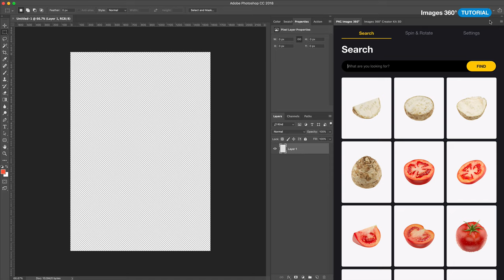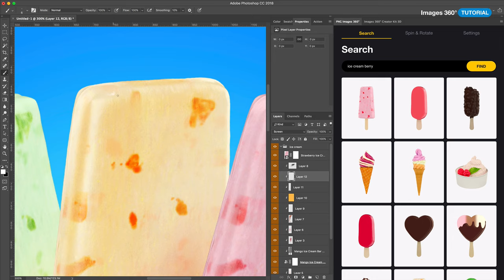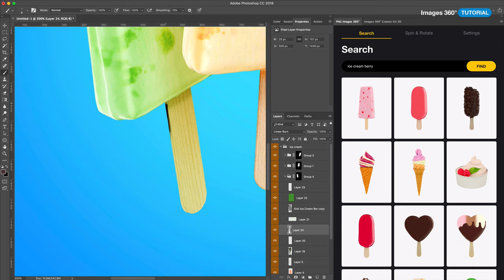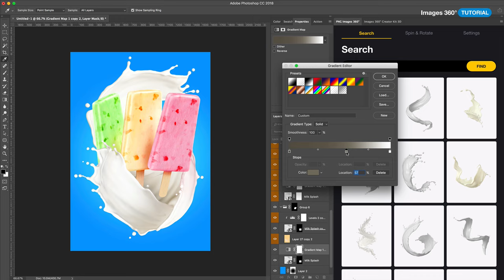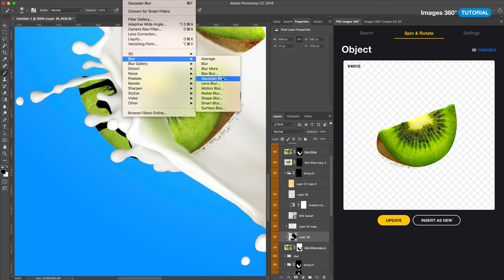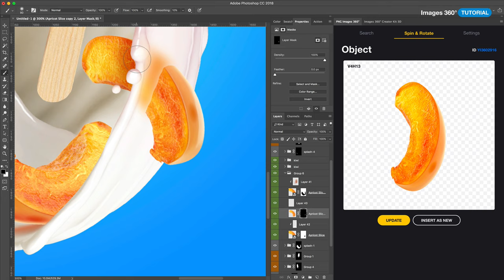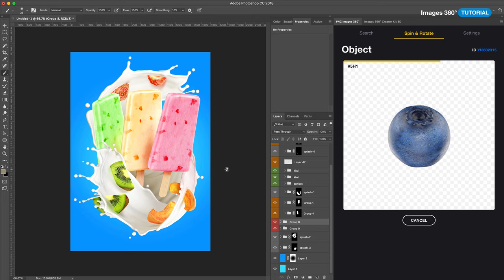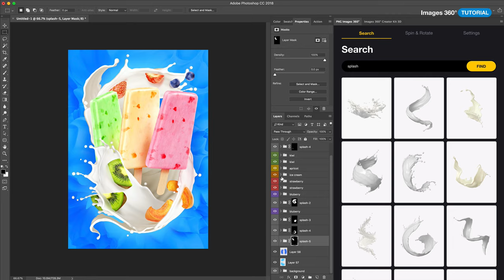Yellow Images 360˚ Tutorial: How to Create an Ice-Cream Poster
In this timelapse video, we will demonstrate how to create an ice-cream poster using our Photoshop Add-on and low-poly images from PNG Images 360˚ collection

Keep on watching and see the result!

This extension incredibly facilitates the process of work with PNG Images 360˚. It allows to add the objects and to select the necessary angles right in the Photoshop window. The main advantage of our plugin is that you can search for the objects directly in Photoshop, each object can be spinned separately, so you may change the angles as many times as it takes.

absolutely for free and experiment!

Thanks for staying with us and see you at Yellow Images!